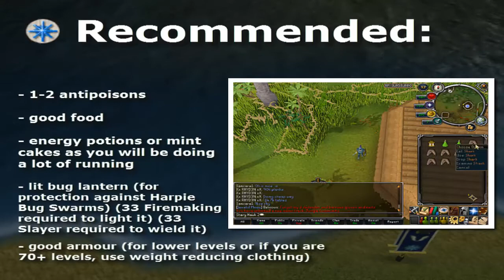RuneScape - Jungle Potion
"Jungle Potion" Members Quest

Requirements:

* QUEST:
- Druidic Ritual

* SKILLS:
- 3 Herblore

Items Required:

- none

Recommended:

- 1-2 antipoisons
- good food
- energy potions or mint cakes as you will be doing a lot of running
- lit bug lantern (for protection against Harpie Bug Swarms) (33 Firemaking required to light it) (33 Slayer required to wield it)
- good armour (for lower levels or if you are 70+ levels, use weight reducing clothing)

Bosses/Enemies:

- level 53 Jogres (able to defend, no need to defeat)
- level 46 Harpie Bug swarms (able to defend, no need to defeat)
- level 32 Tribesmen (able to defend, no need to defeat)

Rewards:

- 1 Quest Point
- 775  Herblore experience
- access to Tai Bwo Wannai Cleanup activity
- access to use Rionasta for Parcel Sending
- access to a gardener for Calquat trees
- 2 extra spins on the Squeal of Fortune